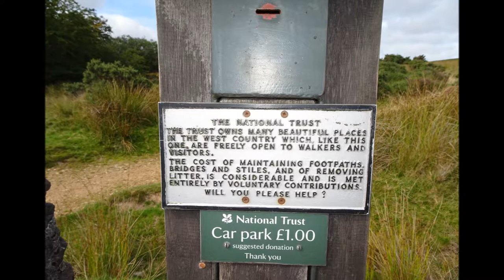Dunkery Beacon Visit, Part I,'Skirting The Base' by Sheila, September 10th 2018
The arrival at Dunkery Bridge followed a 2 hour drive from home following the A39 and then B Roads and then narrow lanes with fingers crossed I would never meet another vehicle coming the other way although there were passing spaces. I manage to find a limited parking space at the base of the beacon.After after taking a few photos and with the rucksack filled with water and food and waterproofs--I start my walk around the base of Dunkery Beacon--taking a wide sweep so as to obtain images from a distance .The Somerset Landscape is there all around--enriching...There are a few sheep nibbling at the scorched remains of grasses and small shrubs--either the result of the 6 week heat-wave or deliberate burning by the wardens---they look at me with ease --they see many hikers here. The walk is a steady climb but the water bottles are heavy at this stage but I know the weight will obviously decrease as the hike progresses and I eat the picnic food etc...The weather looks good and I feel good with the usual S.O.B at the beginning until I get the cardio respiratory parts moving...